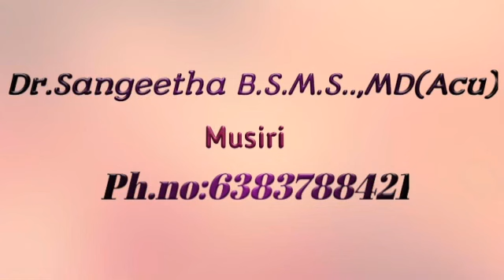சிறுநீரகப் பிரச்சனைக்கு பூனை (மீசை)பயன்படுமா?// Dr. Sangeetha Siddha //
Dr.Sangeetha, Sri Natchathira Siddha Clinic, (Siddha, Acupuncture, Varmam, Yoga, Reiki, Healing )
69, South Kallar Street Opp to DSP Office Musiri, Trichy Dt.
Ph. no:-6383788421